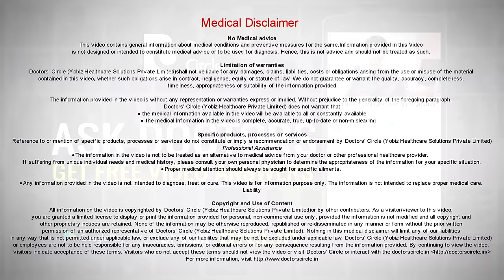What are side effects for overdose of sleeping pills & how to manage it? - Dr. Sanjay Gupta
The overdose of any medicine is bad. It is not confined to sleeping pills. The research which brings out this medicines and tells us what dose to be used and how it is to be used. The overdose of sleeping pills can be the result of any psychosocial problems to any individual. The side effects of the sleeping pills, like Alprazolam, there can be first CNS manifestation. The medicines are supposed to be a sedative, hypnotic or anti-anxiety in many ways so we will use Alprazolam very commonly but nowadays it is a prescription based drug. So it is not available freely over the counter. If a person is having a certain number if pills for a certain diseases then there can be an overdose and it can lead to neurological manifestations  and  cardiological manifestations. There can be conduction disturbances in the heart. There can be excessive somnolence and the person cannot wake up from the sleep. There can be disturbance in the sensorium, can have memory problems and can have gastrointestinal side effects of this medicines.